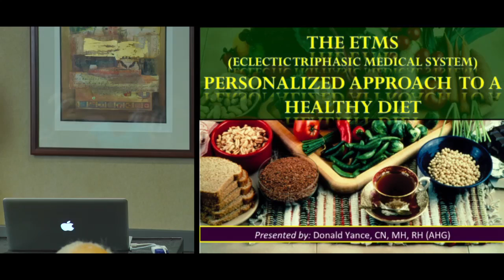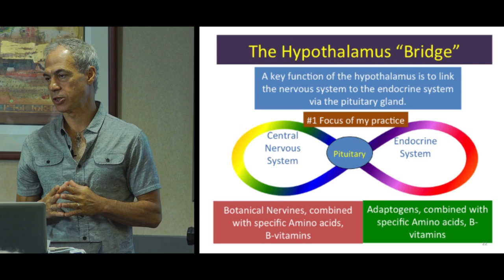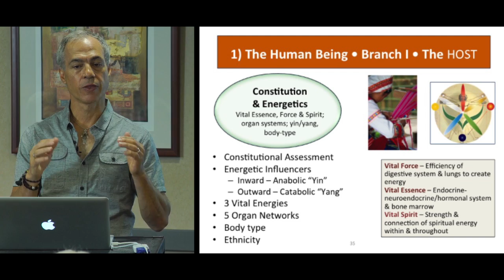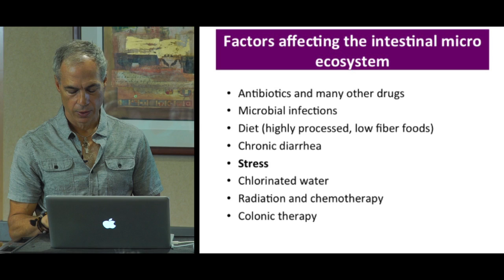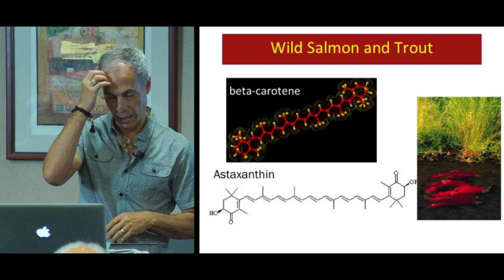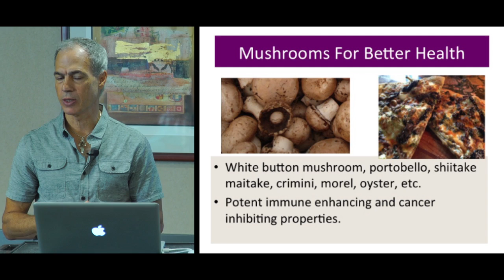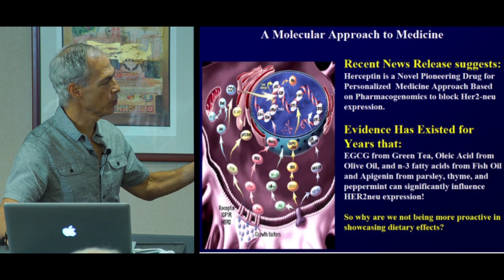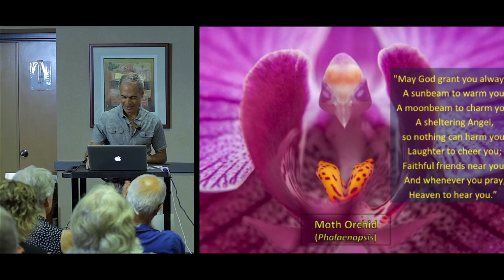Personalized Approach to a Healthy Diet - Donald Yance CN, MH, RH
06/18/16
IntegrativeMedCrossroads.com
CrossroadsApothecary.com
DonnieYance.com
MederiFoundation.org